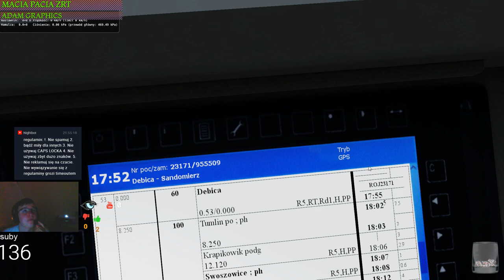MaSzyna #13 EN57 po modernizacji i trasa:Dębica-Sandomierz (cz.1/3) lekkie lagi